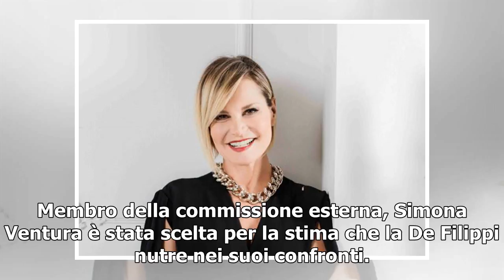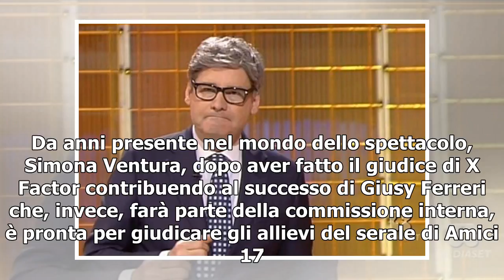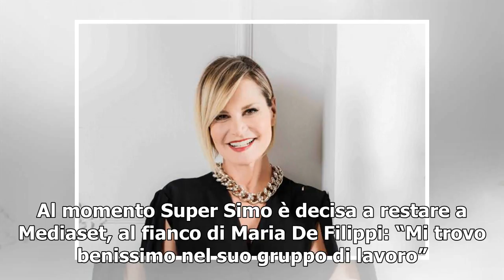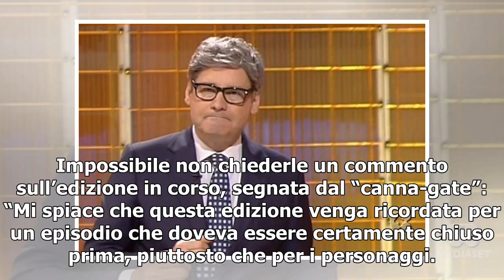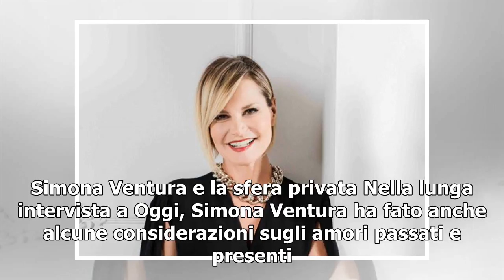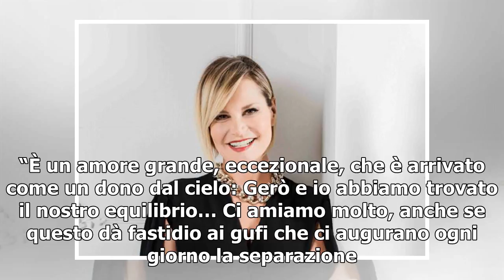[T-LEX News] Simona Ventura/ “Pronta per questa nuova avventura”, foto. Al fianco di Maria De Fil...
Simona Ventura Simona Ventura è pronta per la sua nuova avventura televisiva. In perfetta forma, Super Simo ha partecipato alla conferenza stampa di presentazione del serale di Amici 17. Con una maglia nera sulla quale troneggia la scritta “Amici”, S...